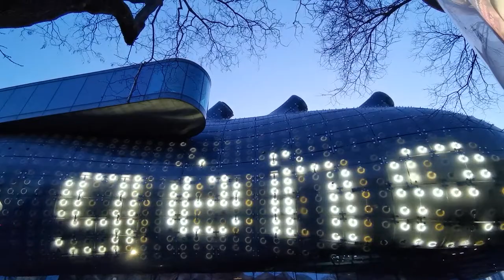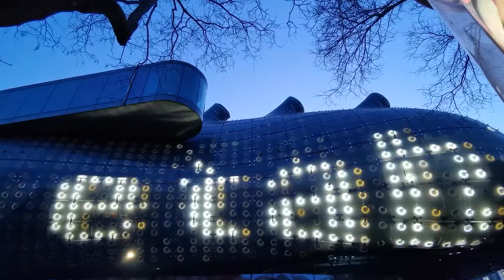Kunsthaus Graz - Die BIX-Medienfassade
Die Außenhaut vom Grazer Kunsthaus ist einen zweiten Blick wert, denn die unverwechselbare Haut, ist eine Licht- und Medienfassade.